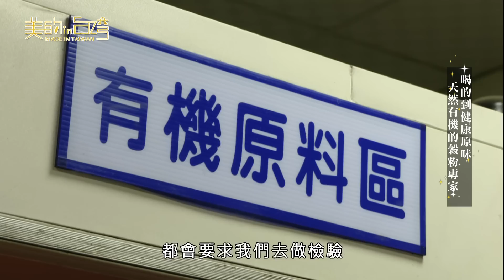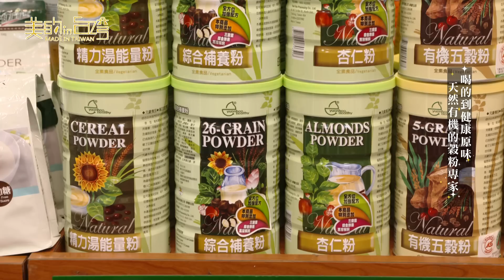中天綜合36台 美的in台灣 元豪食品【喝的到健康原味，天然有機的穀粉專家】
元豪食品有限公司
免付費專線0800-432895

講求吃的天然、健康，有機食品是很多消費者的選擇，但在早期，楊老闆開始製作有機穀粉時，台灣的有機市場還不成熟，沒有驗證制度，所以從原料的進口到販售，花費了很大的心思讓消費者買得安心。